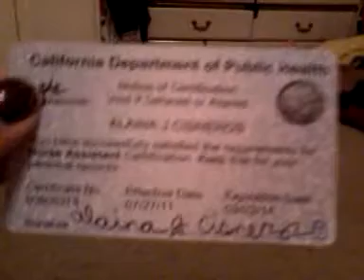job hunting & keeping my eye on the prize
I've been really focussed on looking for work as a CNA lately. Just recently got my CNA license in the mail and am considering becoming a physician's assistant. I'm not letting anyone stand in my way, trying to stay away from negativity and keeping my eye on the prize.